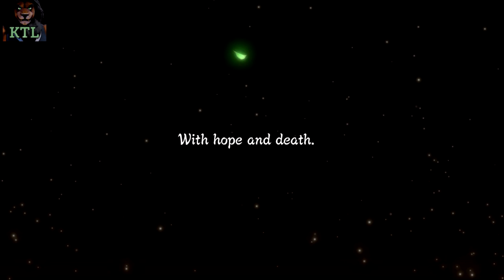Naruto Shippuden: Ultimate Ninja Storm 3 Full Burst | Plotting Behind the Scenes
Let's Play Naruto Shippuden: Ultimate Ninja Storm 3 Full Burst (ナルト- ナルティメットストーム) - Part 6 - Plotting Behind the Scenes (Japanese Audio/DUB, English Subtitle)
Gameplay [Nintnedo Switch]